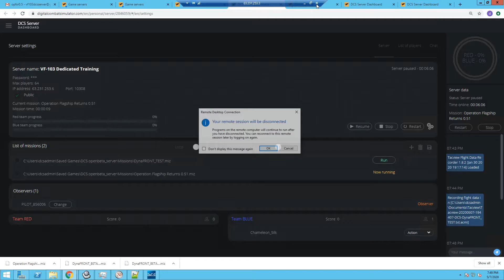Operation Flagship Returns 0.51.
still some issues with (Blue) Helos and (both) AWACS, other than that its looking pretty lively.